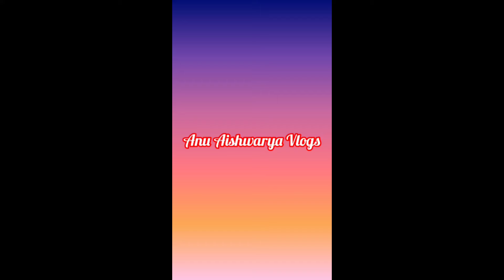potato carrot manchurian😱| home made sauce🥰🤤| Anu Aishwarya🤩